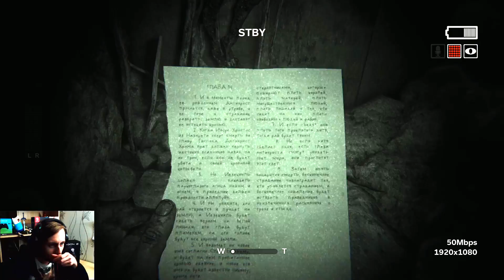Outlast 2 Прохождение на русском #9 ► МОНСТР НАСИЛУЕТ!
Прохождение Outlast 2 на PS4 в 1080p 60fps.

Outlast 2 представляет вашему вниманию Салливан Нот и его последователей, которые оставили наш грешный мир позади, чтобы положить начало Вратам Храма - городу, скрытому от цивилизации, в далекой глуши. Нот и его группа, готовятся к испытаниям конца света, и вы находитесь прямо в центре этих событий.

Вы - Блейк Лангерманн, оператор работающий со своей женой, Линн. Вы двое журналисты-расследователи, готовые рисковать и копнуть поглубже, чтобы раскрыть истории, в которые никто не посмел бы влезть.

Вы исследуете цепочку улик, которая началась с, казалось бы, невозможного убийства беременной женщины, известной только, как Джейн Доу.

Расследование привело вас в глубь Аризонской пустыни, в такой мрак, на который никто не мог пролить свет, и на столько жуткую коррупцию, что единственное что можно сделать, это сойти с ума.